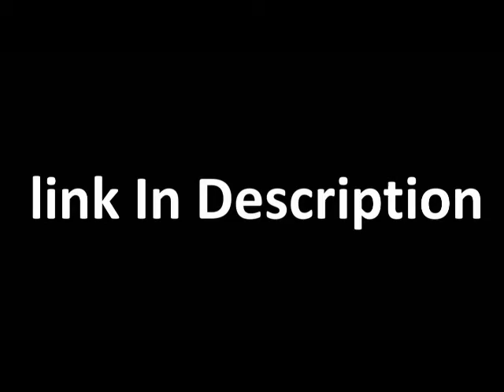Mystery aircraft crash Top US pilot dies at Nevada test range Area 51